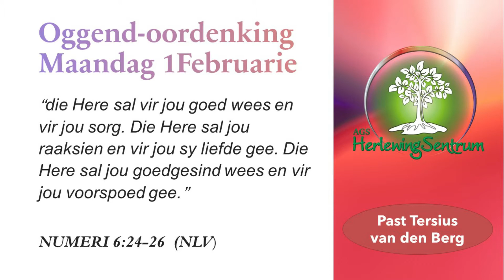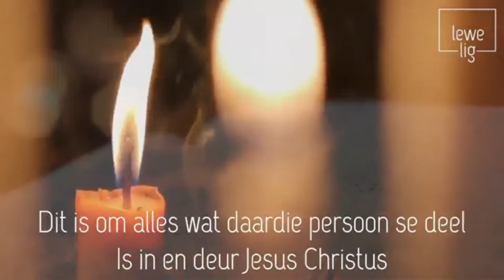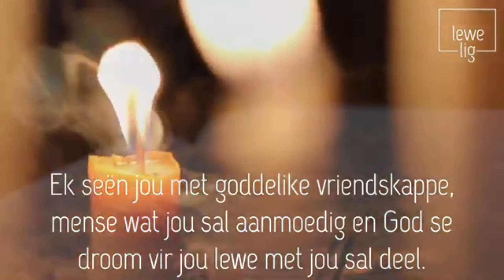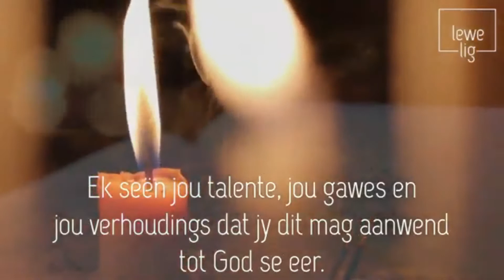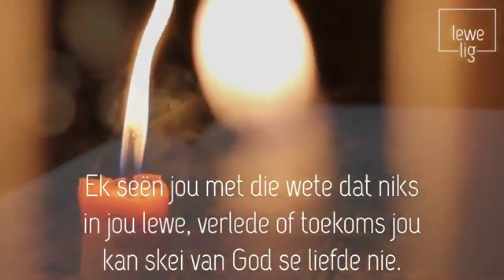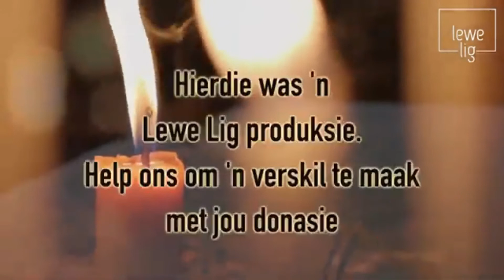Oordenking vir Maandag 1 Februarie 2021 05:00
Past Tersius van den Berg
HerlewingSentrum WonderboomPoort